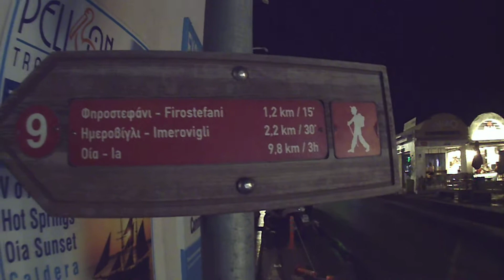SANTORINI - FIRA GREEK STORES (part2)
This is how Santorini is .